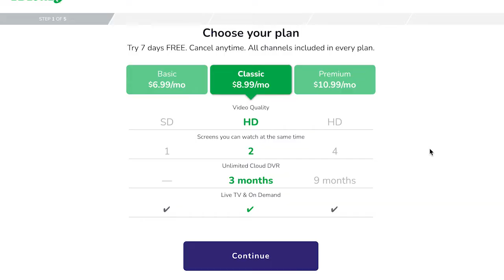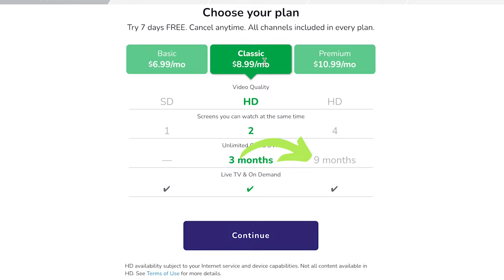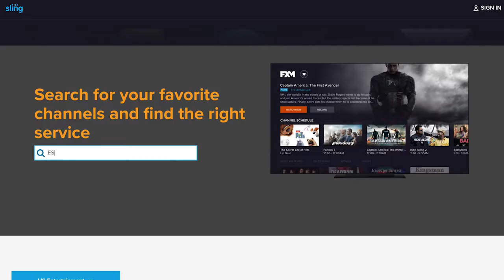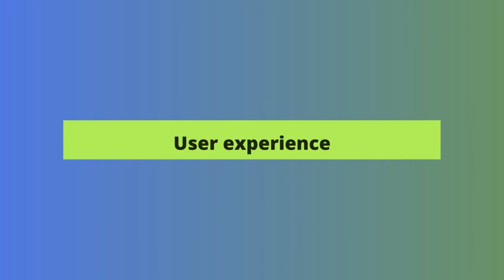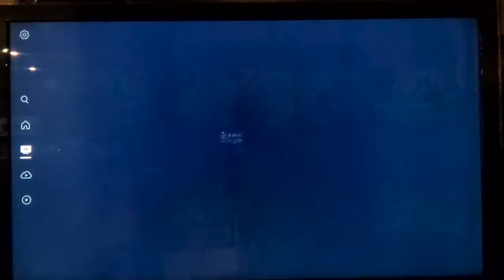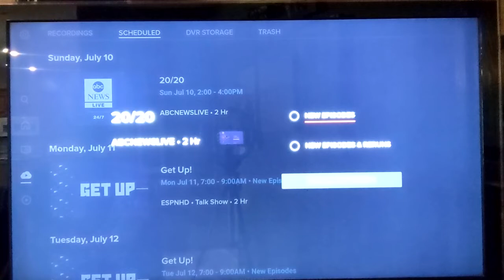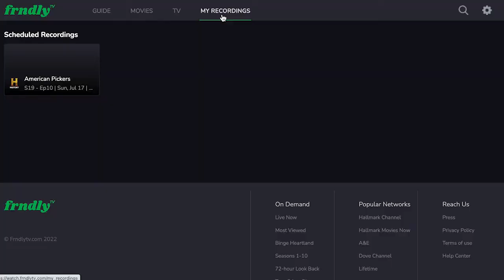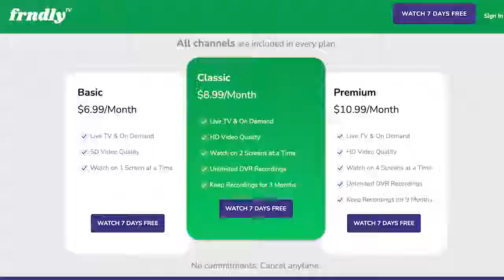Sling vs Frndly TV | Which Discount Streaming Service is Better?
Deciding between Sling vs. Frndly TV is something many cord-cutters look at when trying to save money. Both live TV streaming services are more affordable than premium services, but that saving comes at a cost.

Both services have a lot to offer, with Frndly TV being more of a niche service while Sling TV is closer to a cable replacement.

Both offer live TV, but only one truly lets you watch sports without cable.

Watch our Frndly TV vs. Sling video now to see which service is best for your streaming needs.

Quick Jump Sections:
0:00 - Sling vs. Frndly TV
0:26 - How much does each service cost?
2:18 - Frndly TV vs. Sling channel lineups
5:20 - User experience
9:11 - Supported devices
10:02 - Simultaneous streams
10:55 - DVR recording capacity
11:43 - Bottom line

🤔 Sling TV Review: Is it Worth $40 Per Month? -

🤔 Frndly TV Review: Is the Live TV Streaming Service Worth it? -